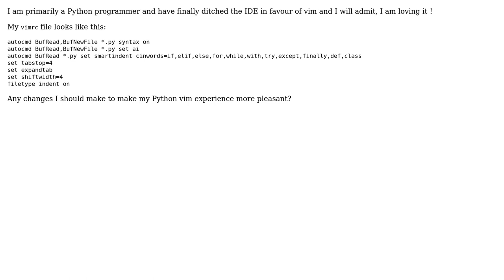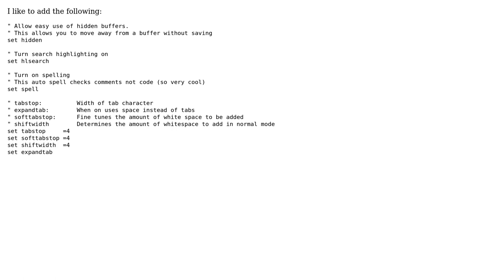Review the vimrc for a Python programmer